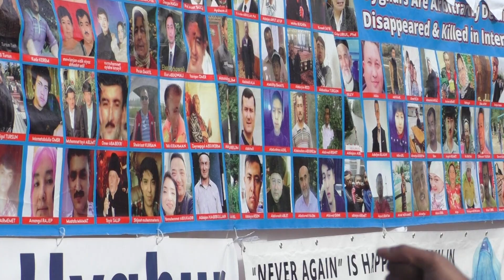Justice for eelamamils I Sri Lanka I Geneva I Human Rights